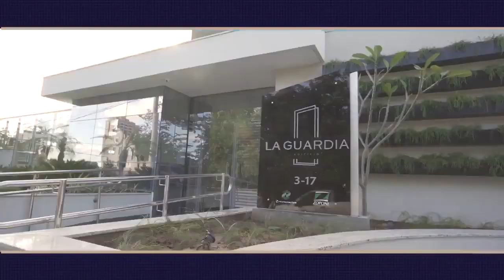APARTAMENTO A VENDA EM LA GUARDIA - VILA AVIAÇÃO - BAURU - SP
Excelente localização.
Fácil acesso a região central e principais avenidas da cidade de Bauru.
Sala ampliada com painel para TV, espelho e lustres
2 dormitórios, com armários; sendo 1 suíte  com closet.
Banheiros com armários, espelho e box
Cozinha americana completa em armários
Área de serviço
Varanda gourmet.

Entre em contato com nossa equipe de corretores e agende sua visita!